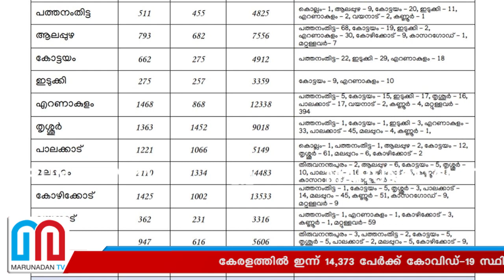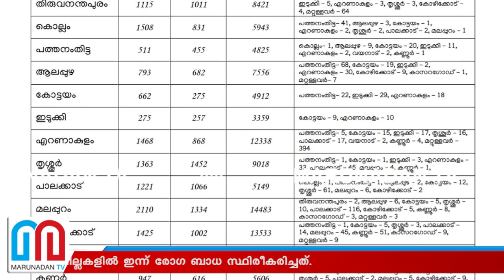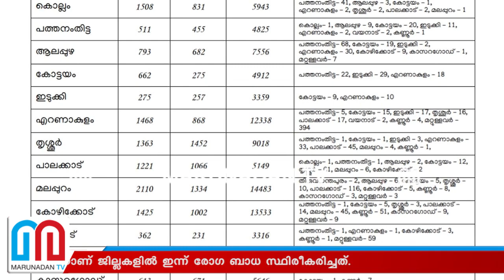സംസ്ഥാനത്ത് ഇന്ന് 14,373 പേര്‍ക്ക് കോവിഡ് ബാധ I Kerala covid update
കേരളത്തില്‍ ഇന്ന് 14,373 പേര്‍ക്ക് കോവിഡ്-19 സ്ഥിരീകരിച്ചു. മലപ്പുറം 2110, കൊല്ലം 1508, എറണാകുളം 1468, കോഴിക്കോട് 1425, തൃശൂര്‍ 1363, പാലക്കാട് 1221, തിരുവനന്തപുരം 1115, കണ്ണൂര്‍ 947, ആലപ്പുഴ 793, കോട്ടയം 662, കാസര്‍ഗോഡ് 613, പത്തനംതിട്ട 511, വയനാട് 362, ഇടുക്കി 275 എന്നിങ്ങനേയാണ് ജില്ലകളില്‍ ഇന്ന് രോഗ ബാധ സ്ഥിരീകരിച്ചത്.